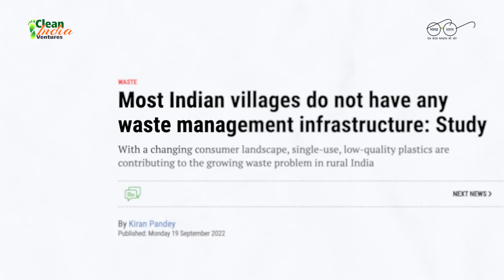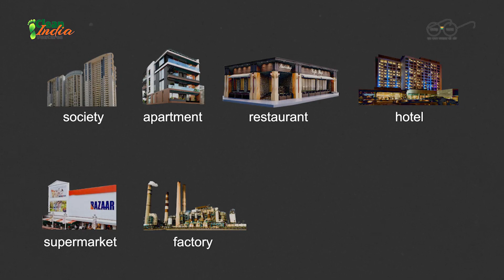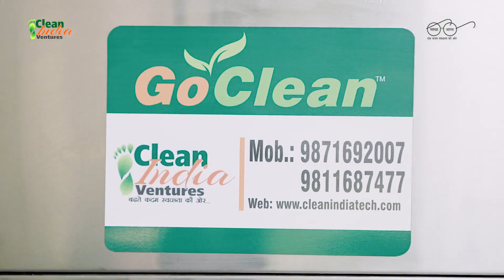Fully Automatic Organic Waste Converter Machine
Now get your Organic waste converted into Organic compost at the source of generation through Waste2Green Composter machine manufactured by Clean India Ventures Pvt Ltd, New Delhi. We have different capacities right from 50 kg per day to 2 tonnes per day.

Clean India Ventures is one of the leading manufacturers of Waste2Green Organic waste converter machines. We have supplied more than 125 machines all over India.